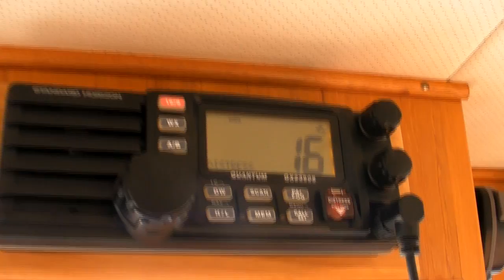Wacko on tour 2010 USA - Beautiful innit !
"The Wacko" on tour steering a 38 tonne 50 foot Grand Banks back into Liberty Bay Marina Poulsbo, WA, USA.

Later headed down the Pacific West coast after stopping by at the San Juan islands and then at an Indian reservation in Neah Bay...The orange juice is lovely there.

Waited two days for good weather then headed south to Eureka where they originally filmed the movie "Shaun of the Dead" - many of the actors in the film were locals.